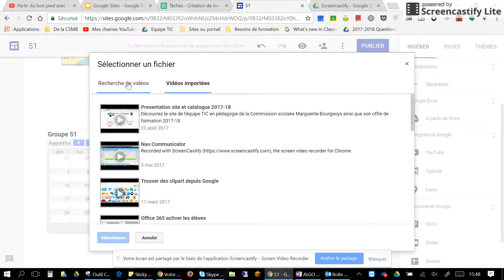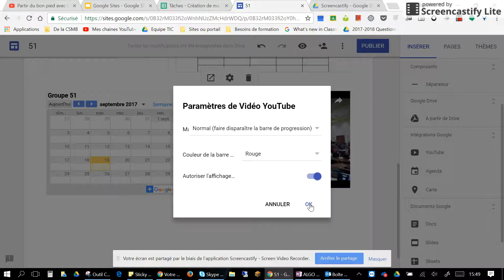Insérer une vidéo YouTube dans Google Sites